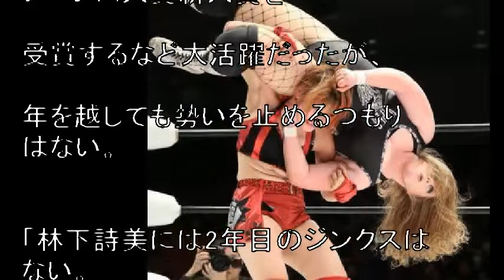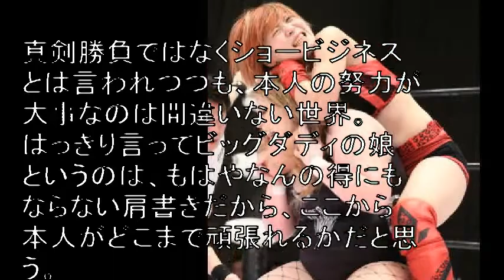ビッグダディ三女詩美、巨体王者ぶん投げて王座奪取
ビッグダディ三女詩美、王座奪取ぶん投げて王座奪取

バイパー（上）にアルゼンチン式背骨折りを仕掛ける林下詩美（撮影・中島郁夫）

‹スターダム：スターダム８周年記念日›◇１４日◇後楽園ホール

ビッグダディこと林下清志氏の三女、林下詩美（20）がSWA世界、EVEインターナショナルの2つのベルトを奪取した。

引用:ビッグダディ三女詩美、巨体王者ぶん投げて王座奪取

【関連動画】

引用元tako2
わらかん
Yohooニュース
NewSphere
音楽、画像